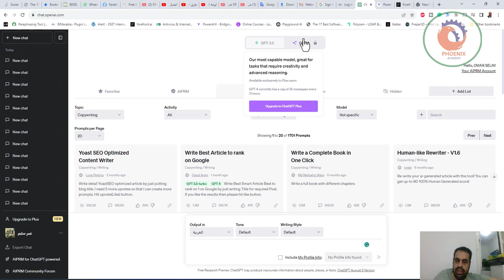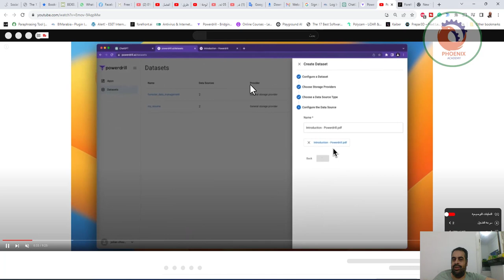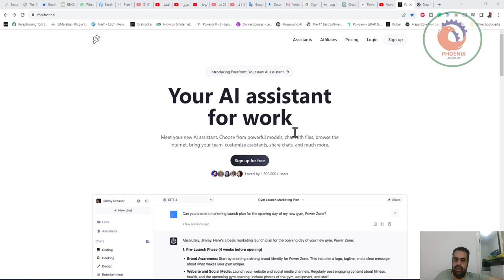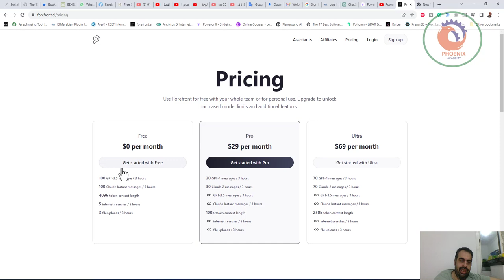chatgpt4 موقعين بالذكاء الاصطناعي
❤️ روابط التواصل
✅ انستجرام